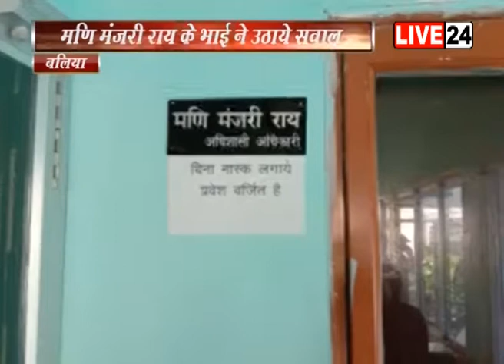बलिया में PCS अधिकारी मणि मंजरी राय की मौत पर भाई ने उठाए सवाल